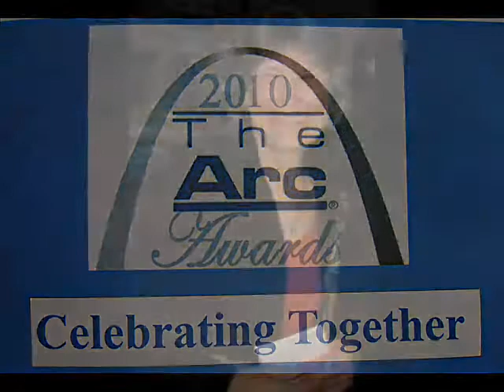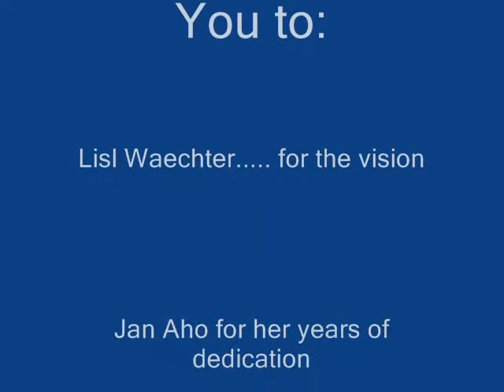The Arc 2010 Awards Celebration-Jan Aho.wmv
A sample of The Arc of Lane County Awards Celebration 2010.
Jan Aho is presented The Lisl Waechter Award by Dorothy Cruickshank.